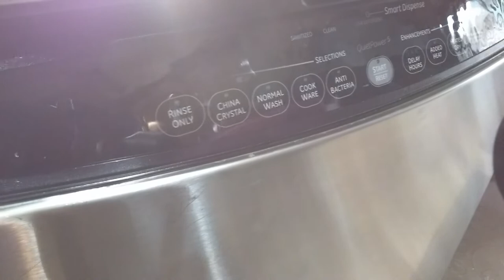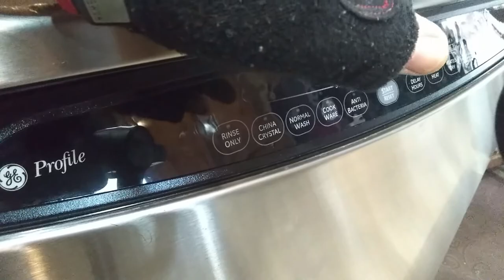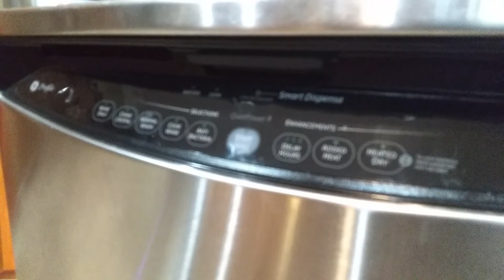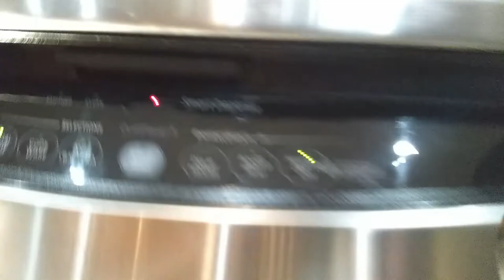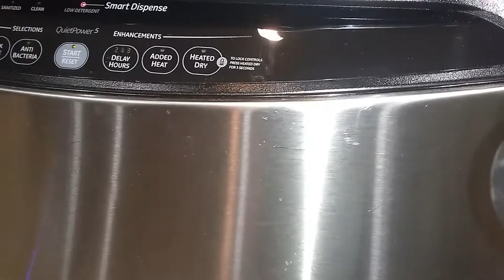🤷‍♀️ AGUA EN EL FONDO DEL LAVAVAJILLAS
👉 PASO a PASO que HACER CUANDO tu lavavajillas NO TIRA el agua. MIRA PORQUE NO tira AGUA el lavavajillas, dejando AGUA EN EL FONDO del lavavajillas. Fregaplatos NO DESAGUA lavaplatos, dishwasher (Acorta Tiempo de video buscando por el indice)
  INDICE DE TIEMPO:
00:00 Presentacion Lavavajillas No Desagua
03:26 Recoleccion de Basura interna en Lavaplatos
05:12 Tip#1 - Consejo#1
05:48 Como extraer el Agua en el Fondo del Lavavajillas
08:40 Como extraer COMPONENTES del interior de tu lavaplatos
18:03 Como desinstalar lavavajillas
19:43 Como EXTRAER bomba de desague lavavajillas
22:17 Como PROBAR bomba lavavajillas (drenaje)
28:06 Trampilla para basura del lavavajillas (menuda chorrada) como limpiarla
34:20 Comprobacion de reparacion en lavavajillas No tira agua
37:14 Tip#2 - Consejo#2

  ¡GRACIAS POR TU ELECCION!
Reparemos Juntos es tu canal de Reparación de Electrodomésticos Residenciales. Reparacion  de Refrigerador,
Reparacion de Lavadora,
Reparacion de Estufas,
Reparacion de Secadora,
Reparacion de Horno, etc.